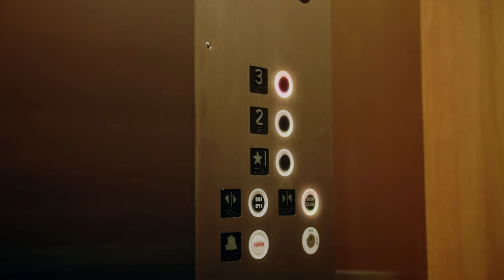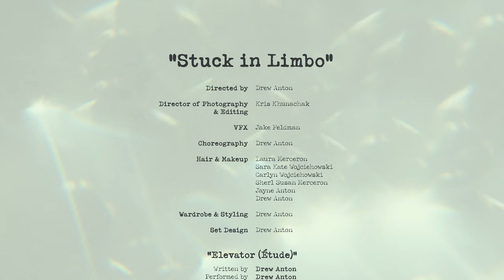Drew Anton - Stuck in Limbo (The EP Short Film)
Stuck in Limbo (The EP Short Film)

Directed by Drew Anton
Music and lyrics by Drew Anton
Filmed and edited by Kris Khunachak

Stuck in Limbo - the EP is available to stream and download on all respective platforms on July 30th